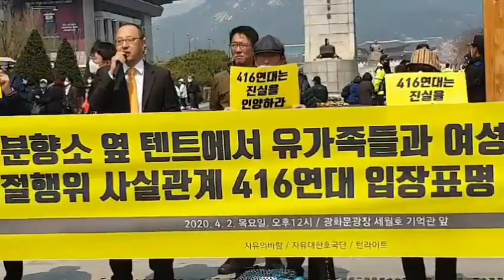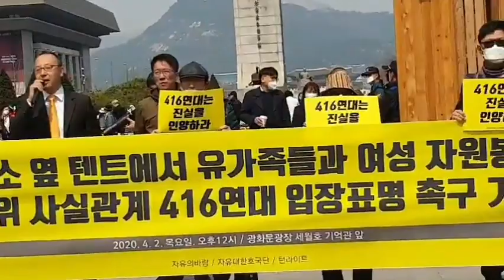이곳에서 무슨일이?...책임자 처벌이 속히 이뤄지길....